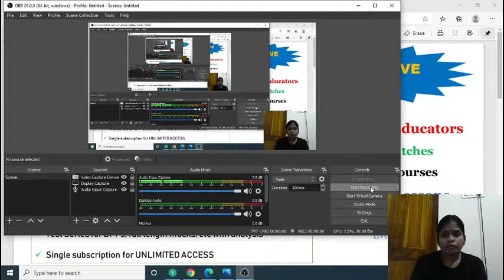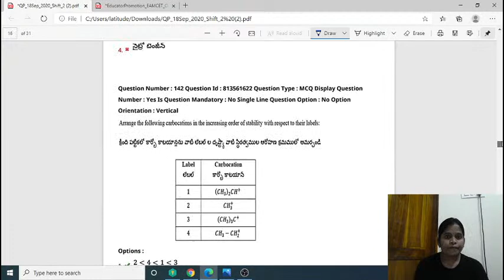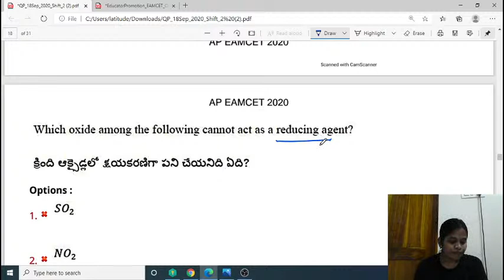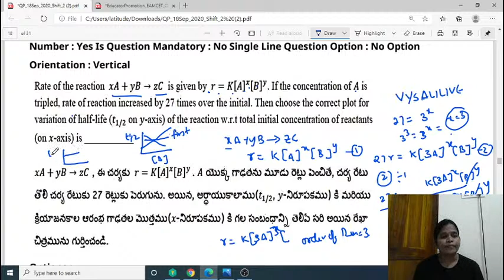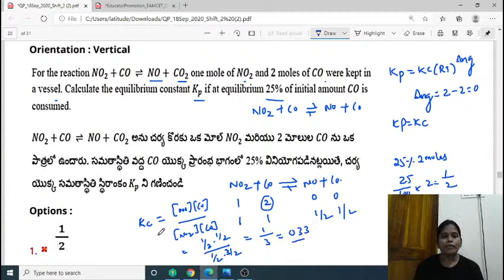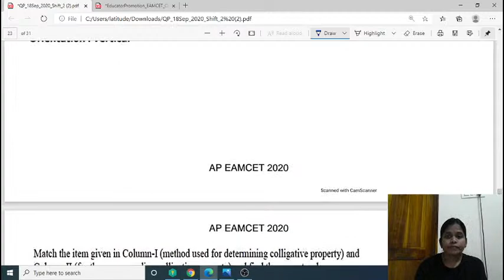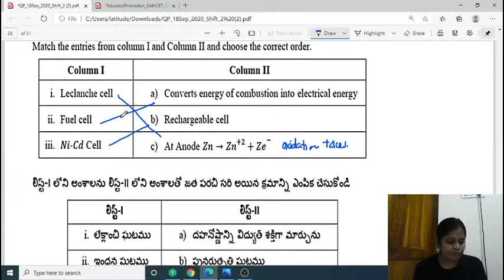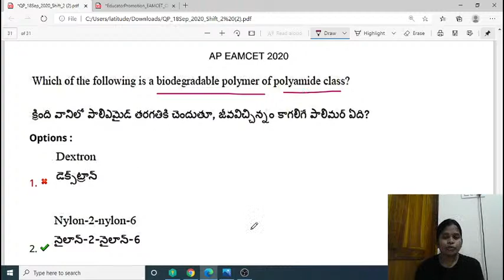EAMCET 2020 : Paper Solution - Shift 2 | EAMCET Chemistry | Unacademy EAMCET | Crack EAMCET 2021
Vysali Karumanchi Ma'am is one of the top Educators in the Unacademy EAMCET Category. She has 13 years of experience teaching Chemistry for the Students in CET & JEE Categories. In today's session, Ma'am will take you through EAMCET 2020 Chemistry Paper Solution - Shift 2. Watch the video to know all about the topic. Let's Crack EAMCET together!!

1. Learn from your favorite teachers
2. Dedicated DOUBT sessions for EAMCET 2021 & 2022
3. One Subscription, Unlimited Access to Live Online Classes and Videos
4. Real-time interaction with best-in-class teachers
5. You can ask doubts in live online classes
6. Limited students in each EAMCET Online Class
7. Download the videos & watch offline

✅For all the new learners of Unacademy, use the code ""VYSALILIVE"" to get the subscription for 1 month at Rs .2250/- to get access to the premium content. Limited Period Offer. Valid till 31st October 2020

✅Take a peek into the plus courses planned for you in the platform

Feel free to spread the word – share the videos with your friends and classmates.